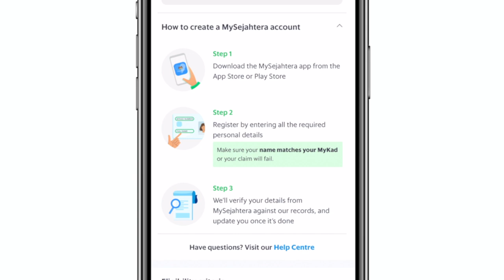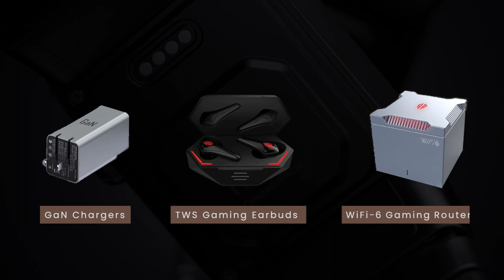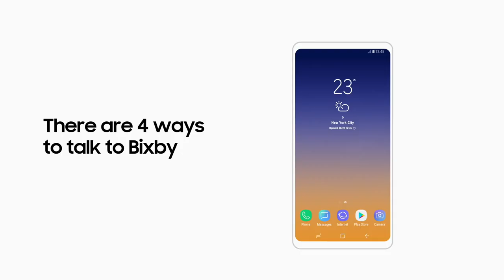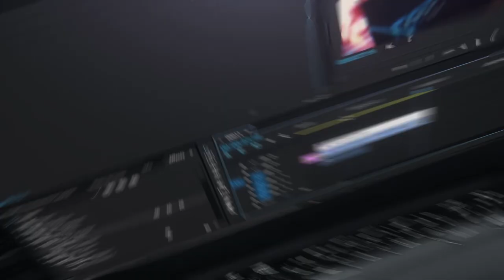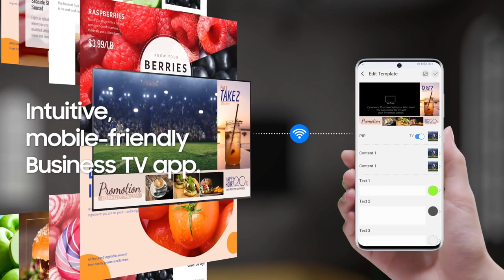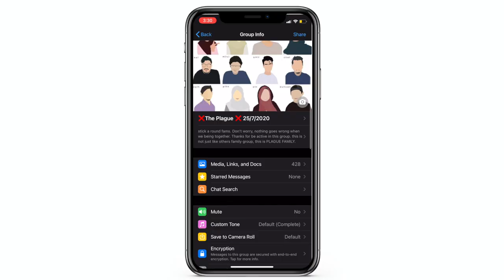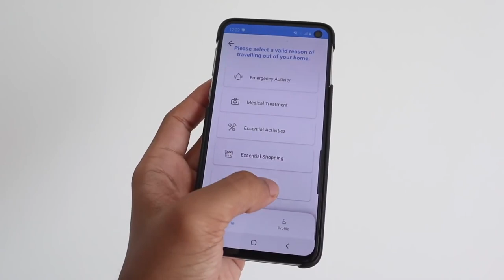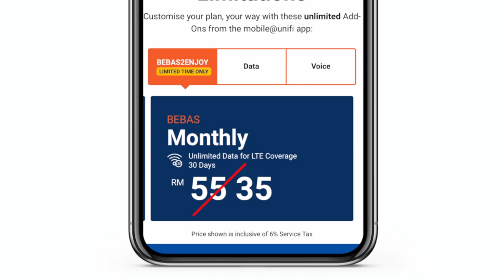Apa Best Minggu Ini? - Kredit RM50 ePenjana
Minggu ini menyaksikan kerajaan mula menawarkan kredit sebanyak RM50 melalui program ePenjana. Kredit diberikan melalui dompet digital untuk mengalakkan penggunaan transaksi secara nirtunai.

Sony pada minggu ini mengumumkan akan menguji kenderaan mereka dijalan awam - sekaligus memperlihatkan minat Sony dalam komersilkan kereta mereka.

Kerajaan pada minggu ini telah mengummumkan penamatan aplikasi Gerak Malaysia, dan meminta pengguna untuk nyah-pasangnya.

Samsung kini diperkatakan sedang mempertimbangkan untuk membuang Galaxy Apps Store dan Bixby - sekaligus menawarkan perkhidmatan Google sebagai alternatif.

Beberapa peranti baru turut telah diperkenalkan pada minggu ini, termasuk Nubia RedMagic 5S, Cat S62 Pro, dan juga komputer riba IdeaPad Flex 5 dari Lenovo.

Huawei kini dilaporkan mengatasi Samsung, sekaligus menduduki tangga pertama dunia dari segi angka pengeluaran telefon pada suku kedua 2020 lepas.

Konami yang sedia terkenal dengan penawaran permainan kini membuat kejutan dengan memperkenalkan komputer yang dioptimasikan untuk permainan video.

Telegram kini mengumumkan perkongsian fail sehingga 2GB melalui perkhidmatan mereka.

Akhir sekali, kini TM melalui Unifi Mobile menawarkan akses data tanpa had pada harga RM35 sebulan.